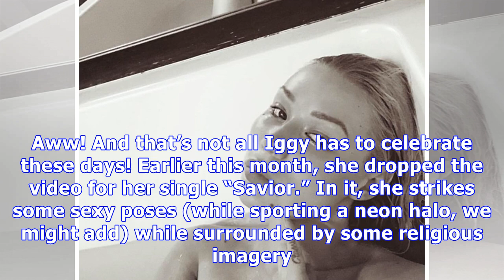Iggy Azalea Goes Nude In Her Bathtub, Showing Off Sexy Curves & Cleavage – Sizzling Pics